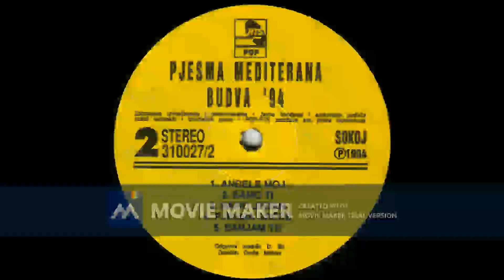REGINA Ruzo moja 1994